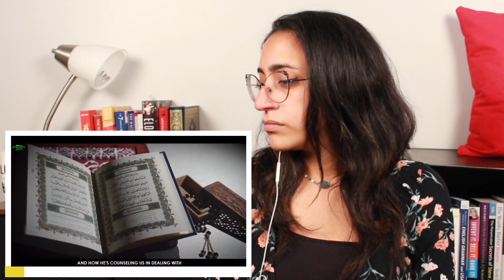One Of The Scariest Sins A Muslim Can Do - REACTION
MORE FTD SPEAKS VIDEOS